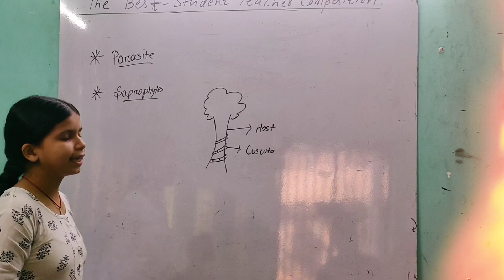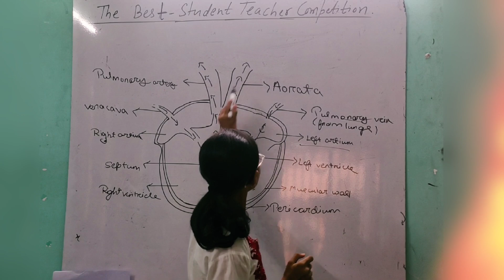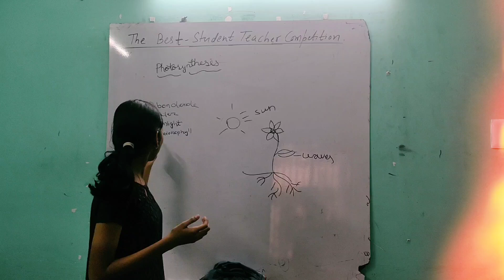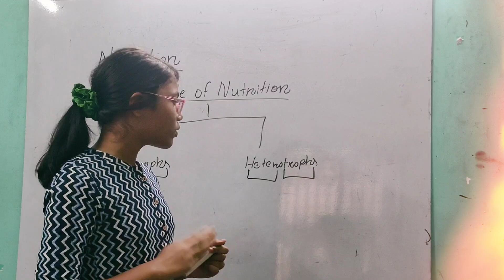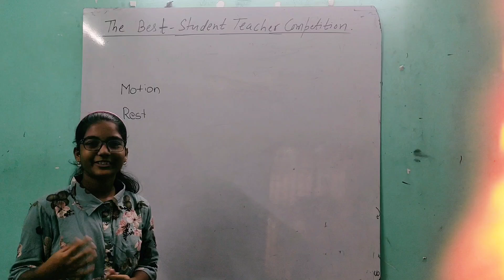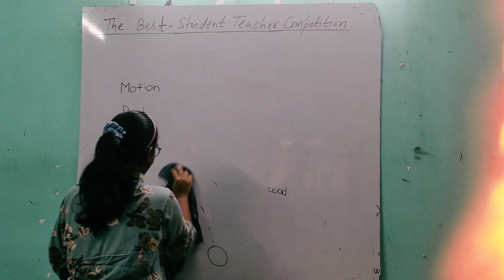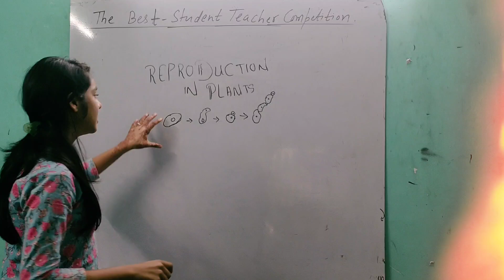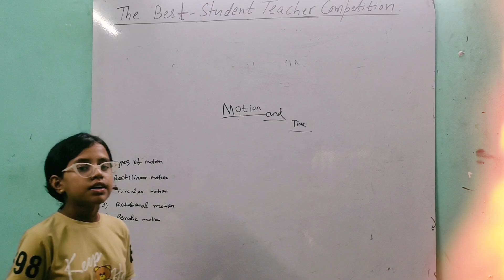The best student teacher competition part 1#trending#teacher